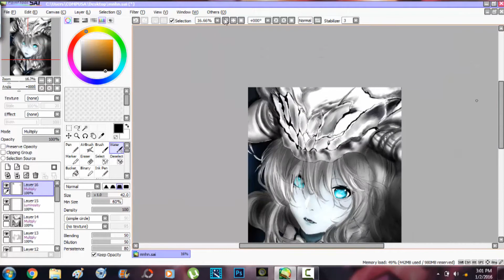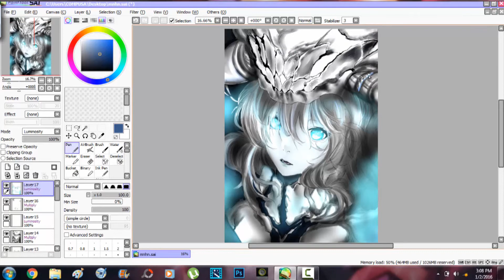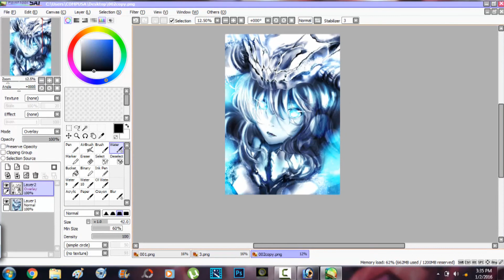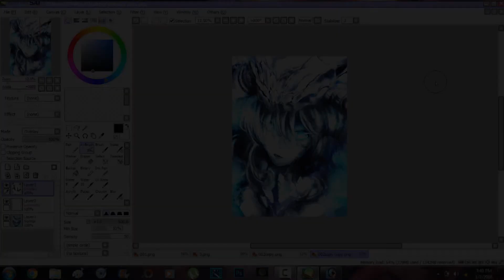Speed Paint - Kancolle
If you have any questions/comments/suggestions/etc.: comment!